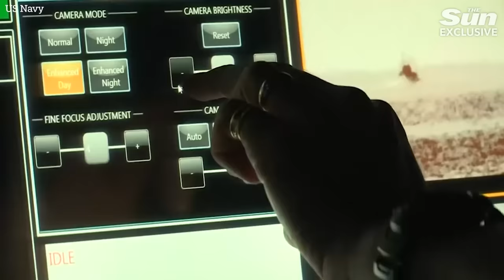British warship HMS Diamond blasts Iran-backed drones with Sea Viper missiles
BRITISH and US warships shot down a barrage of 18 drones and three missiles fired towards the Red Sea by Iranian-backed rebels.

Royal Navy destroyer HMS Diamond and American warships launched a coordinated blitz after the Houthis' biggest attack so far on one of the world's busiest shipping lanes on Tuesday night.

Incredible moment Brit warship HMS Diamond blasts Iran-backed drones with Sea Viper missiles in ‘biggest ever blitz’